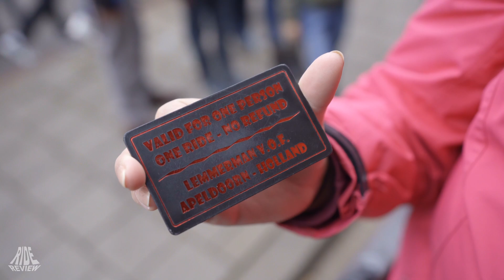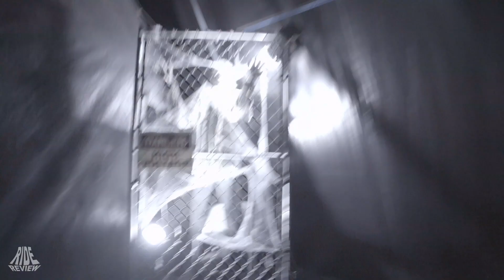Thriller - POV - Kermis Weert 2019